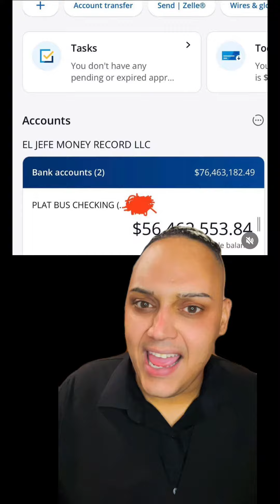El Alfa el Jefe firma contrato millonario con Sound Royalties pero Mozart dice que es mentira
El alfa el jefe firma un contracto con sound royalties por 70 millones de dólares por 5 años.. pero Mozart la para cual le hizo una tiradera a el Alfa dice que eso es una mentira inventada por Santiago Matías para generar sonido.. A quien le creen?